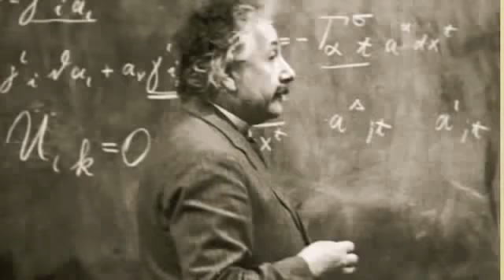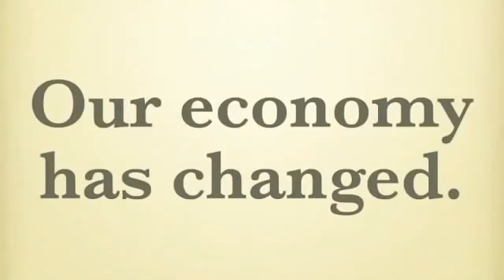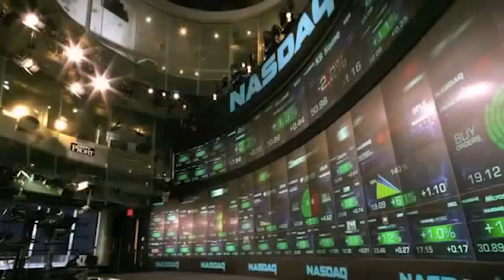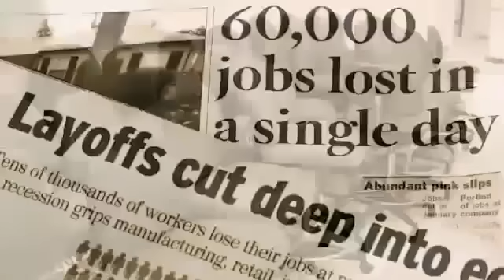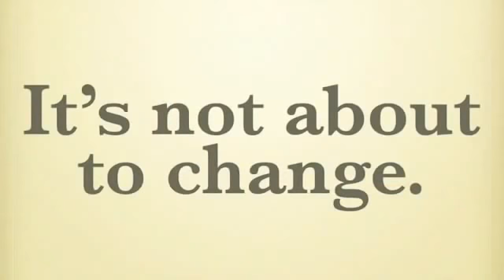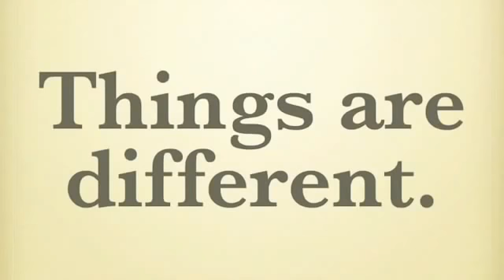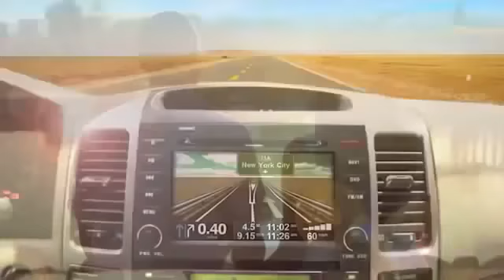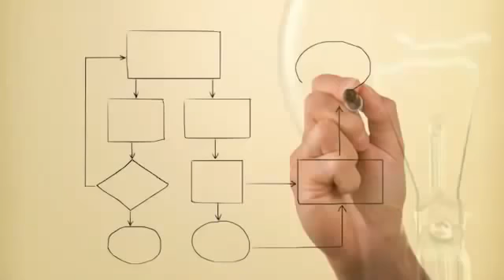Connectors Connecting for Change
Do you remember when you realized that the world had changed?

It's not too late to embrace the change and make yourself relevant and profitable in this brave new world.